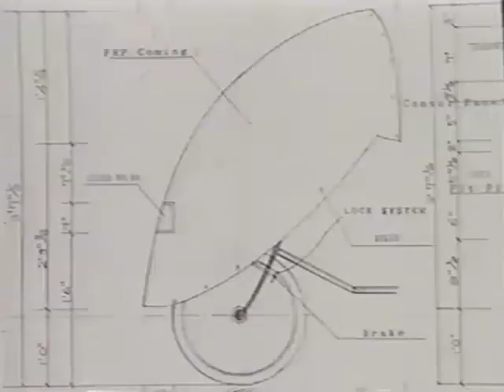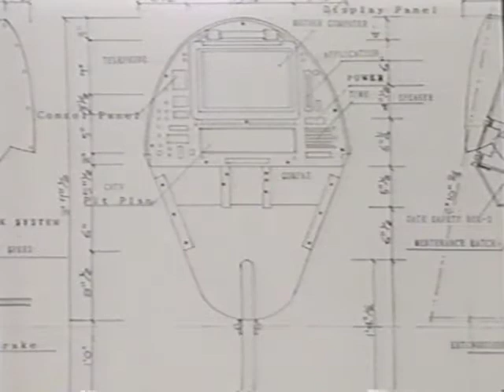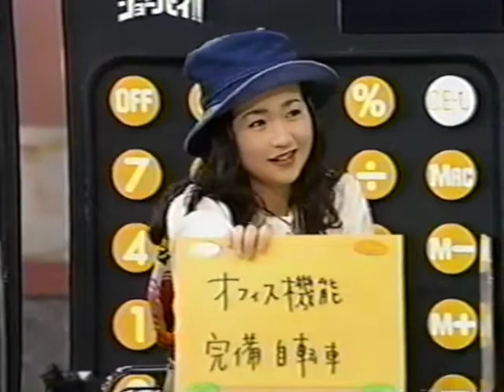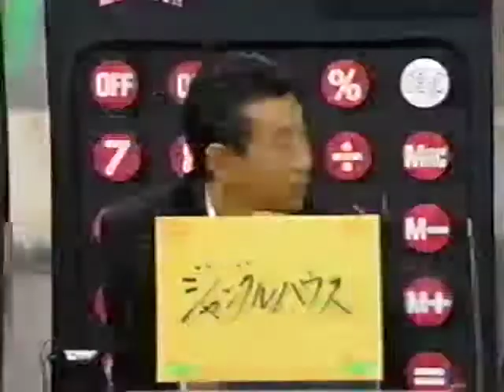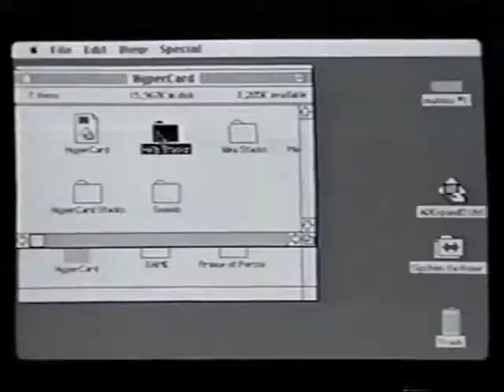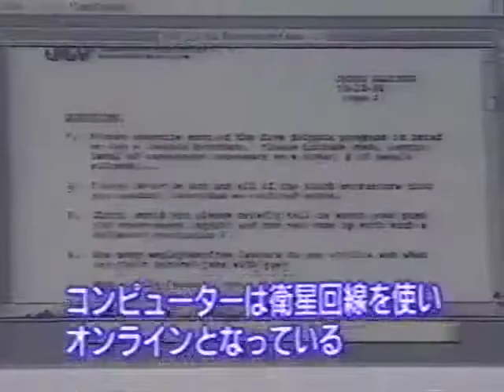Show by Shobai #148 - Steven Roberts and BEHEMOTH, 1992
Back in 1992, I had the entertaining experience of being part of a Japanese game show... filming the B-roll in Reno while I was between speaking gigs with BEHEMOTH. In the studio, the contestants were shown teaser snippets of four Americans with wild lifestyle-invention ideas, only one of which was real (guess who...)